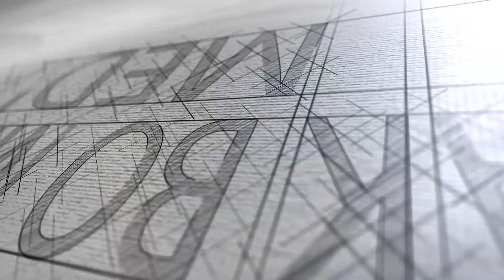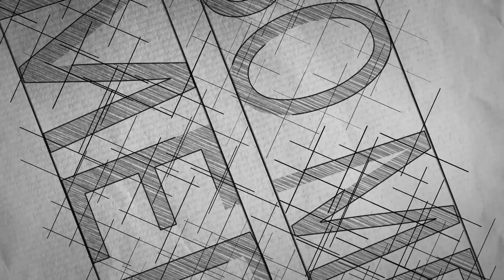MADUPURA DANCE මඩුපුර නැටුම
මෙහි පල කරනු ලබන වීඩීයෝ සදහා අප විසින් මුදල් බලාපොරොත්තු නෙවෙමු. හුදෙමක්ම ලමයින්ගේ හැකියාවන් හා දක්ශතාවන් අනාගතයේදී බැලීමට ඉඩ හසර වෙන් කිරීමට මෙය උදවුවක් වේනු ඇතැයි යන්න ඒකාන්ත අභිප්‍රාය වේ. මෙහි මුල් ගීත වල අයිතිය මුල් ගායන ශිල්පීන් හට අයිති වේ.
No: 118, dharmapala mawatha, matale. Sri lanka
Tp:- 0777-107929 / 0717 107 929